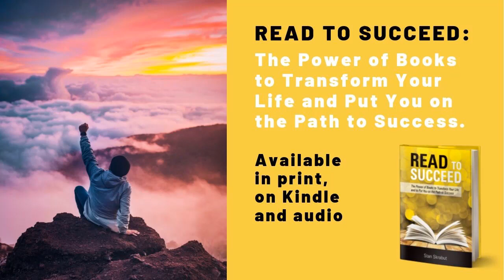Read to Succeed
Here is an audio sample of my book Read to Succeed. It is the beginning of chapter 4.

In Read to Succeed learn that there are countless benefits to reading including idea generation, longevity, and increased mental functions among many others. Developing a reading habit that will open you up to new ideas is easy to start and by reading this book, you will learn how to develop a reading habit that will last.

The book recounts the reading habits of our Founding Fathers. In addition, it shares the reading plans of well-known successful business leaders such as Bill Gates, Warren Buffet, and Oprah Winfrey. These pillars of our society all have similar reading habits. This book uses their strategies to help anyone become a more effective reader. Further, this book lays out realistic ideas on how to incorporate reading into your personal game plan to succeed and accomplish your goals. Whether you are a beginning college student or already on your way to success in the professional world, this book has something for you to hasten your path.